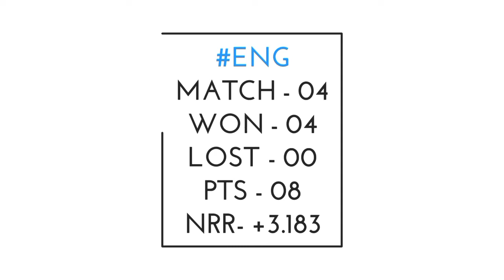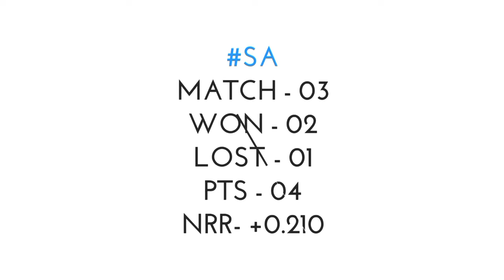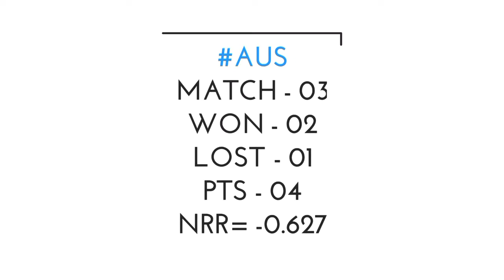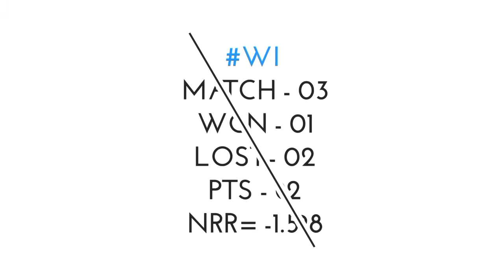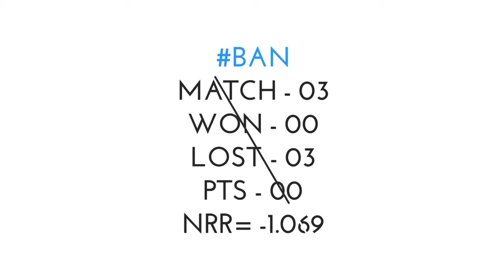T20 World Cup Points Table 2021 || Which 4 Teams Qualify For Semi Finals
T20 World Cup 2021 Point Table
T20 World Cup 2021 Points Table Today
T20 World Cup 2021 Points After Eng Vs Sl